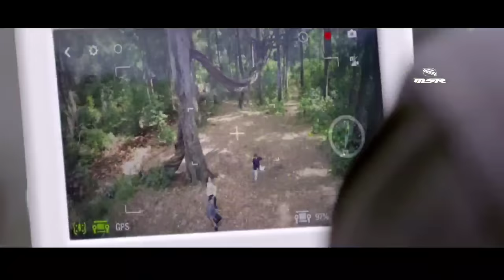Rab Na Kare Ke Ye Zindagi Kabhi Kisi Ko Daga De | Heart Broken Love Story | New Hindi Sad Song 2024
Song : Rab Na Kare Ke Ye Zindagi Kabhi Kisi Ko Daga De
Singer : Babbu Mann

Video Credit - white hill Music
Audio - babu mann

Love If Life 💔❤